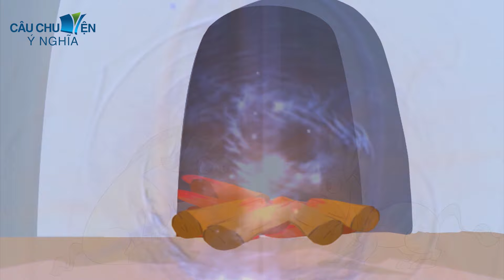VỢ THẬT VỢ GIẢ | phim hoạt hình QUÀ TẶNG CUỘC SỐNG